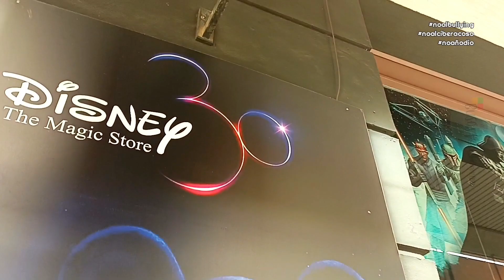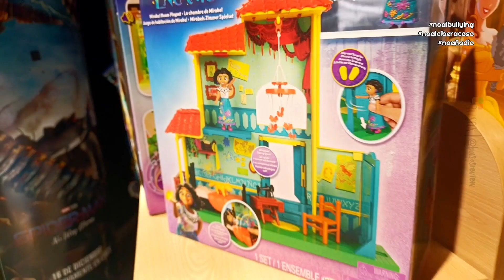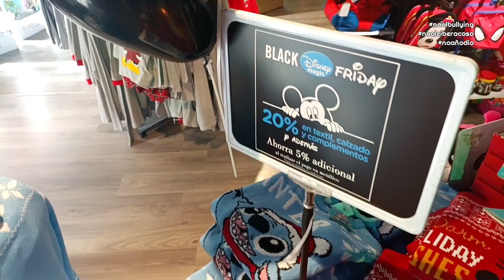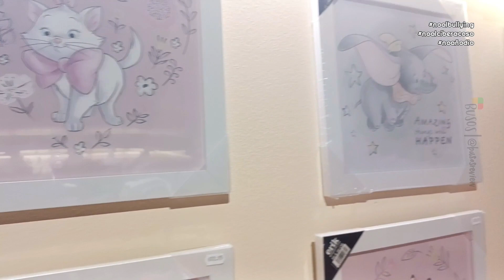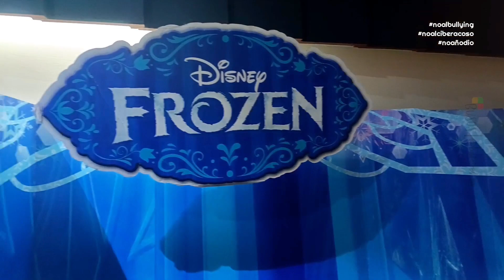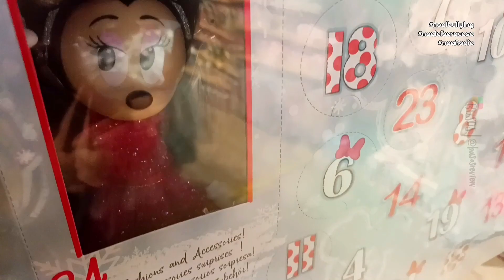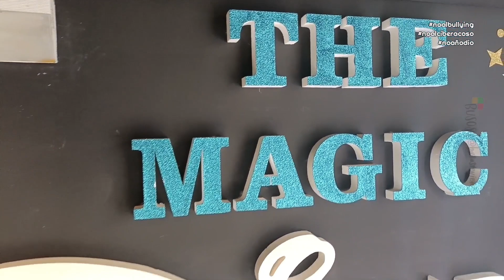The Magic Store with Disney Dos Hermanas Sevilla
Hoy visitamos The Magic Store with Disney Dos Hermanas Sevilla , a los que queremos en primer lugar dar las gracias x todas las facilidades y poderos mostrar todo lo que tienen a día de hoy o parte , que hay más 🥰.

Os dejo la dirección:
Av. de España, 55, local 5 , 41704 Dos Hermanas, Sevilla

Y como nos informaban hacen envíos para toda España 🥰